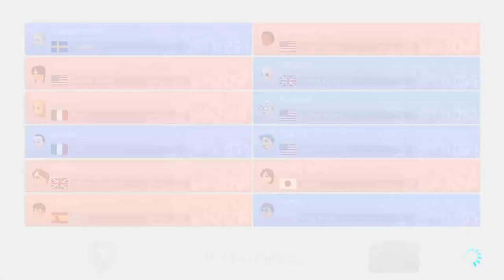Family Guy Characters Play Episode 4 - Stewie Griffin Plays Mario Kart 8 Deluxe Online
The evil baby genius Stewie Griffin takes on the world on Mario Kart 8 Deluxe on the Nintendo Switch. Can he claim world domination against his opponents, or will his plot be thwarted?